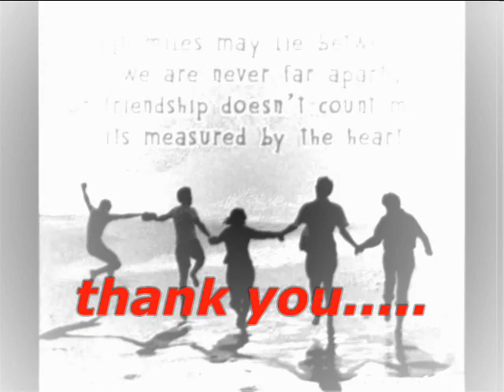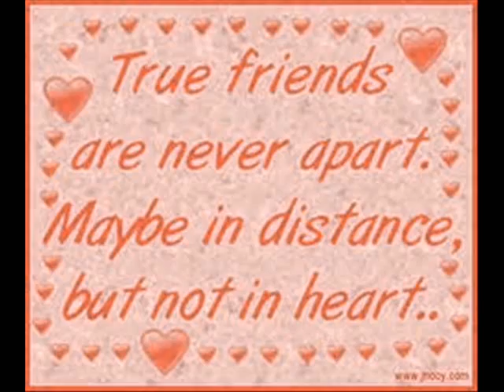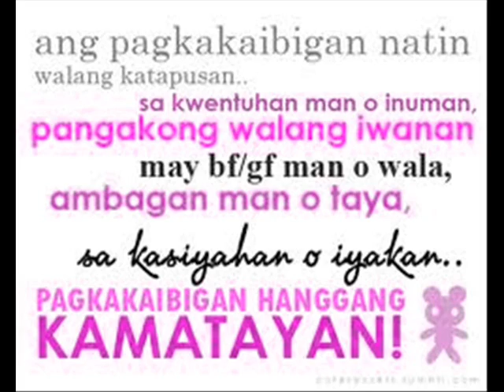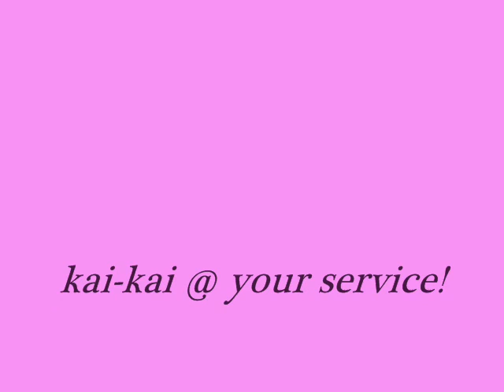SFNHS Batch @ Barkada 2005.wmv